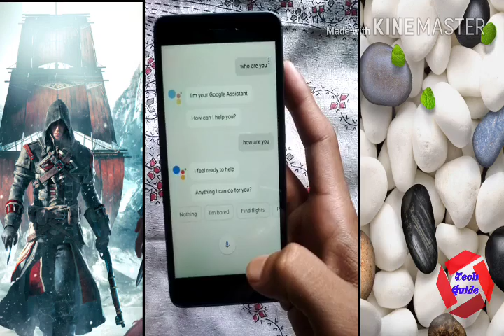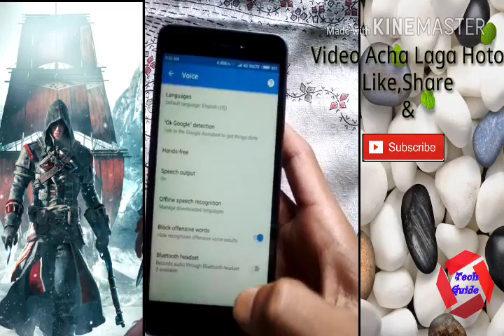HOW TO GET GOOGLE ASSISTANT?